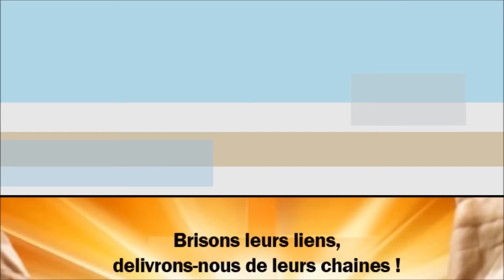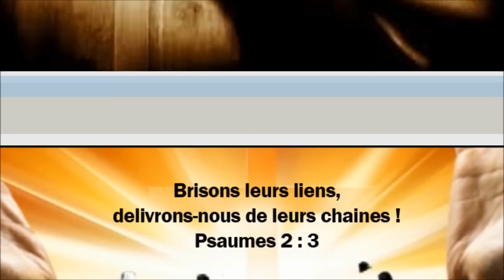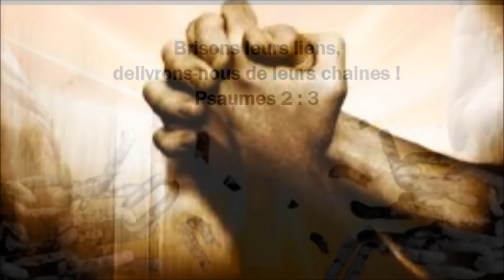TÉMOIGNAGE - Le discours de Satan " Fuite d'information " (20-26 sur 70)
En 2007,  le Berger Moïse par l’aide de l’ange Michaël a surpris le diable dans une réunion qui a duré 4 mois.
C'est l'objet de ce contenu.